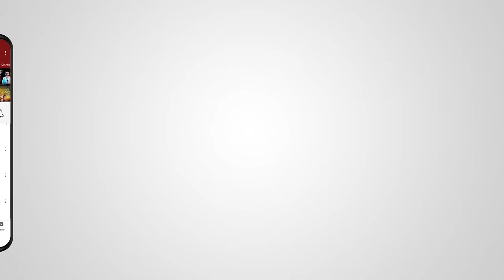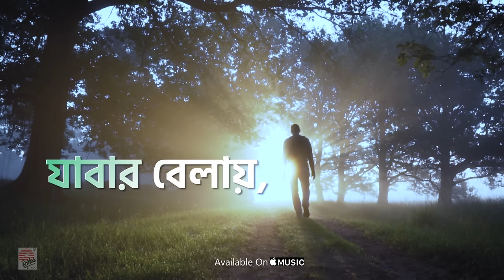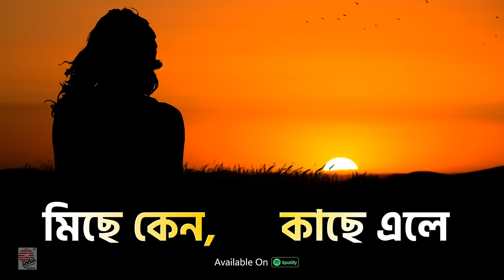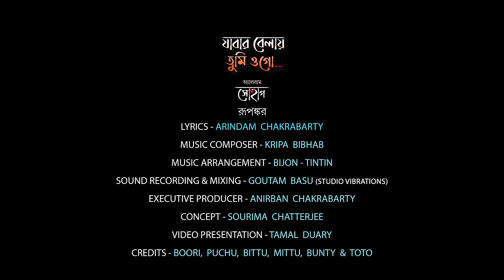Jabar Belay Tumi Ogo | Official Video | Rupankar | Arindam Chakrabarty | Kripa Bibhab |Bijan Tintin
SONG - "JABAR BELAY TUMI OGO"

ALBUM - 'SOHAAG'

SINGER/VOCALIST - RUPANKAR BAGCHI

LYRICS - ARINDAM  CHAKRABARTY

MUSIC COMPOSER - KRIPA  BIBHAB

MUSIC ARRANGEMENT - BIJAN - TINTIN

SOUND RECORDING & MIXING - GOUTAM  BASU (STUDIO VIBRATIONS)

EXECUTIVE PRODUCER - ANIRBAN  CHAKRABARTY

CONCEPT - SOURIMA  CHATTERJEE

VIDEO PRESENTATION - TAMAL  DUARY

CREDITS - BOORI,  PUCHU,  BITTU,  MITTU,  BUNTY  &  TOTO